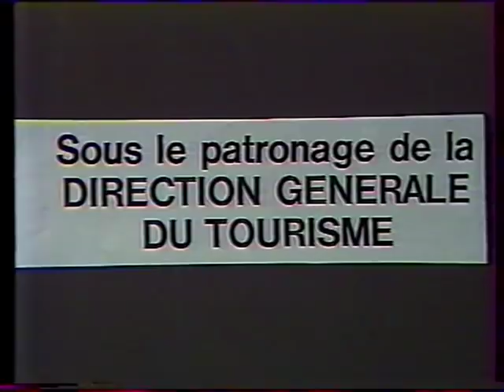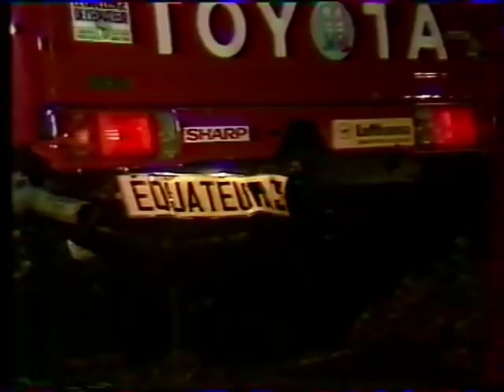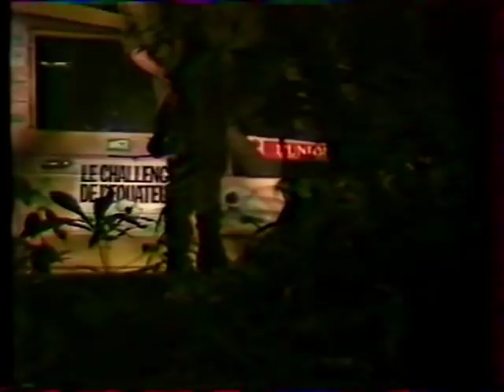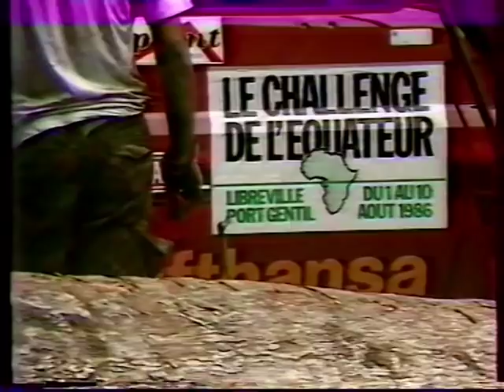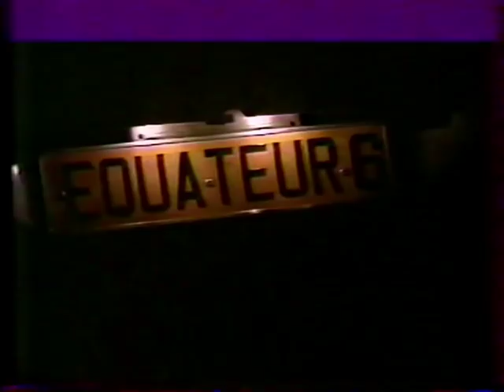Challenge de l'équateur 1986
Libreville - Port Gentil